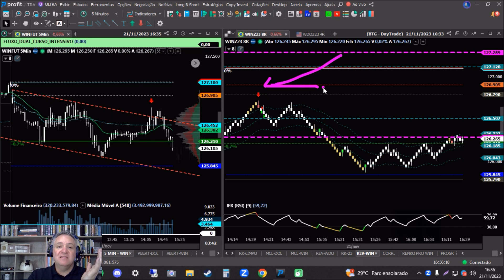NÃO USE O MEU OPERACIONAL DENTISTA REVERSÃO - ELE NÃO FUNCIONA!!!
Acompanhe o perfil da Liga de Mercado Financeiro Brasileira no Instagram

*** CONTEÚDO IMPORTANTE ***
* TREINAMENTO COMPLETO - 4 PILARES PARA TER SUCESSO NO DAY TRADE (Gestão de Capital e Controle de Risco)
* Vídeo sobre o Indicador "2MV Correlação", o mais importante para quem faz Day Trade
* Link da Playlist "O Código do Dinheiro" - entenda como sua mente pode ajudar ou atrapalhar seu desempenho no mercado financeiro